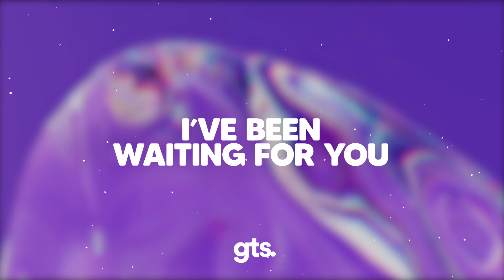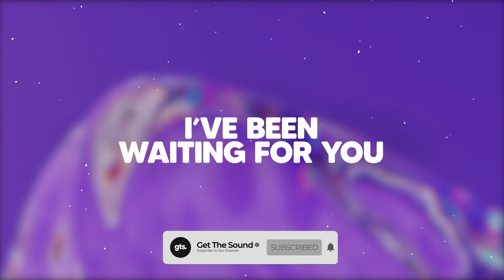Androma - Samui (Lyric Video)